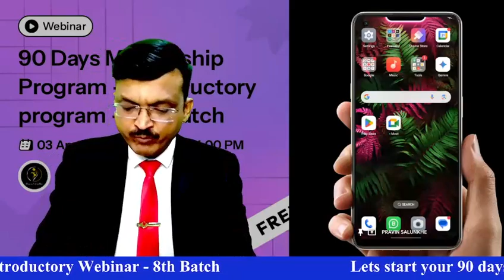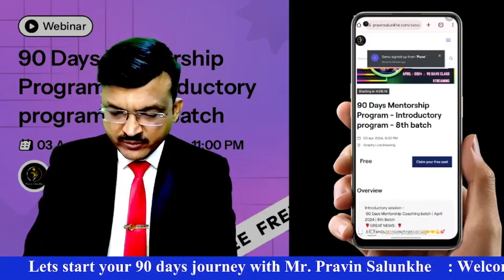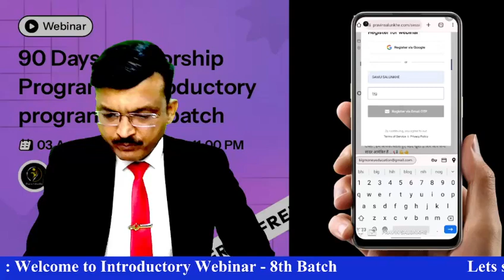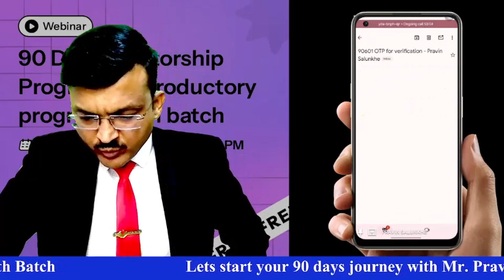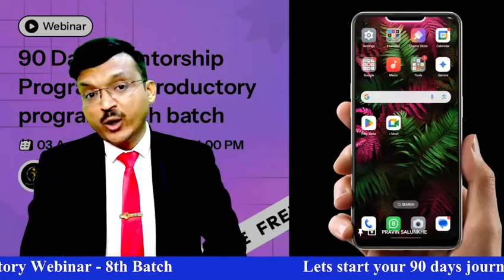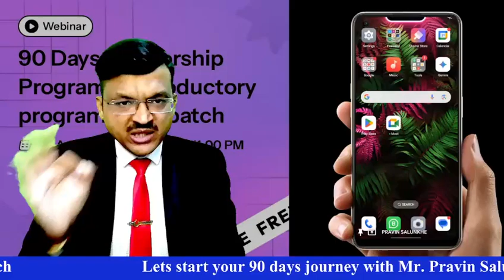HOW TO JOIN OUR WEBINAR ?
Video from PRAVIN SALUNKHE LIFE COACH